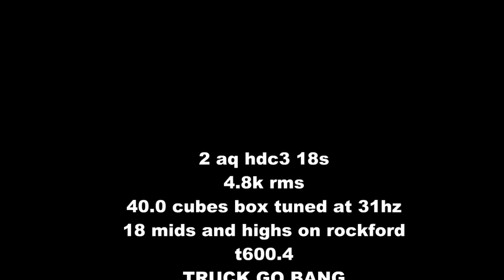marilyn manson in truck go bang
playing some heavy metal